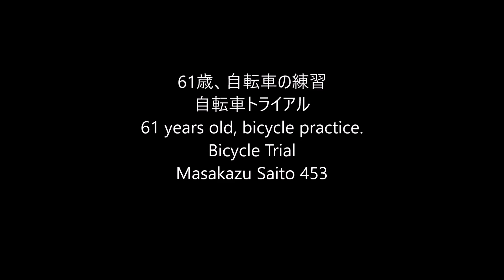61歳、自転車の練習 61 years old, practicing bicyclel Trial Masakazu Saito 453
やっと春という実感のある日でした。

こんな良い天気の日に家にいられるパパではありません。

朝から紙のごみを出したり、シーツなど洗濯物を洗ったり干したり、掃除機をかけたり、布団も干して、ついでなんで風呂も洗っておきまして、母の部屋の掃除もしました。

というわけでお昼前には一人で練習に行きます。

今日はあったかいですねー。

風はあるので汗をかいて休憩中に体を冷やさないように気を付けました。

とりあえず春なのでパラレルなんかから始めてしまって、現状維持ができていることにひと安心。

前刺しスイッチもいつもくらいです。

ステアケースはひさーしぶりにフロントを斜面に触らせないでリアで離陸するタイプというのをやってみまして、久しぶりのことはやっぱり恐かったです。

のんびり休みながら3時間くらい乗りまして、まだ暖かい時間帯にすでに疲労。

怪我をしないように早めに帰宅しました。

帰宅後はちょうどよい時間に布団や洗濯物を取り込みまして、早々に風呂に入りそのままビール2本。

暖かくなって2本目までビールが上手かったです。

上達までの体力はありませんでしたが、現状維持だけでも喜んでおきましょう。

パパは1958年生まれの6１歳です。

子供たちと一緒に自転車トライアルを楽しんでいます。